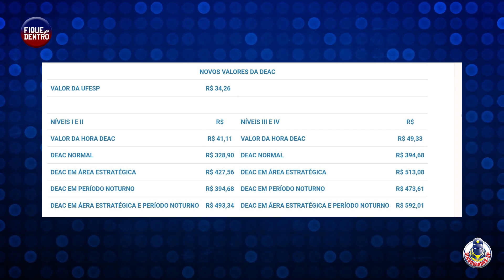Lei 13038: Reajuste da DEAC - Fique por Dentro 16/12/2023 - SindGuardas-SP